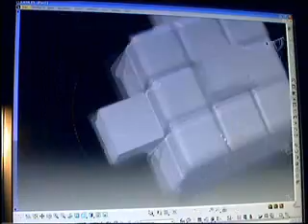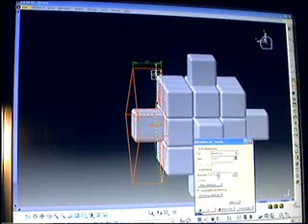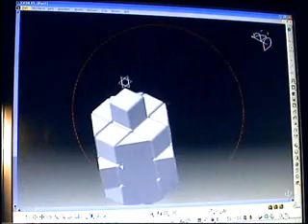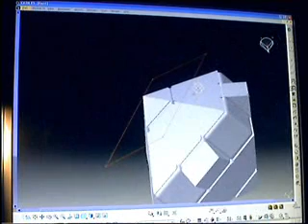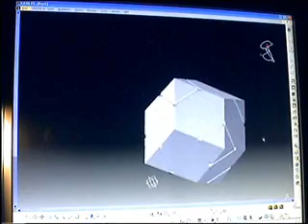How to make a 3x3x3 Rhombic Dodecahedron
I kept the tutorial short.
You should be able to imagine it properly.
Please send me a PM if you want to have a tutorial on a custom cube and i will probably make it.

btw: This video was requested by a friend of mine, Felix.